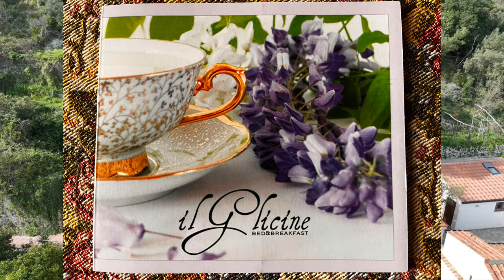IL GLICINE B&B Via Salvo D'Acquisto, 61, 84010 Cetara SA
Il B&B Il Glicine sulla Costiera Amalfitana è un incantevole rifugio immerso nella natura, che offre ai suoi ospiti una meravigliosa vista sul mare e un'esperienza autentica della vita in una tradizionale casa di campagna italiana.

La struttura è circondata da rigogliosi giardini, con piante di limone creando un'atmosfera romantica e rilassante. Gli interni sono arredati con eleganza e cura per i dettagli, e ogni camera è dotata di tutti i comfort necessari per garantire un soggiorno confortevole.

La colazione si può gustare su una meravigliosa terrazza con vista sulla costiera Amalfitana, dove gli ospiti possono gustare prodotti freschi e locali, frutta di stagione, dolci tradizionali e caffè espresso italiano.
Massimo proprietario  del B&B , il Glicine è cordiale e disponibile, e sarà lieto di fornire informazioni sulla zona e consigli su cosa fare e vedere durante il soggiorno. Inoltre, la posizione del B&B lo rende un ottimo punto di partenza per esplorare la costa amalfitana e le sue splendide città costiere, come Amalfi, Positano e Ravello.
Ottima base anche per motociclisti

Video Realizzato da Simone Galli di BOBGASTV
Attrezzatura:
Mavic 3 cine
Dji mini3 pro
Dji avata
This Song certificate is granted by Artlist Ltd (hereinafter: "Artlist"), to: Simone Galli (hereinafter: the "Client") as of 22 Mar 2023, regarding the use of the song​​​​​​​​​​​​​​ New Era created by Lux-Inspira (hereinafter: the "Song​​​​​​​​​​​​​​") by the Client.